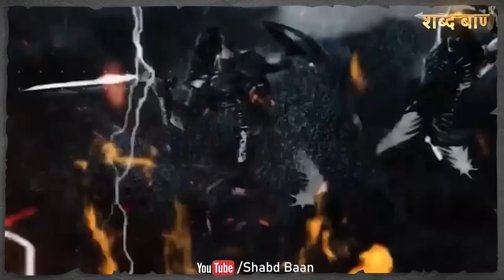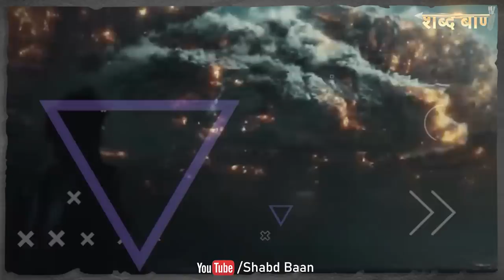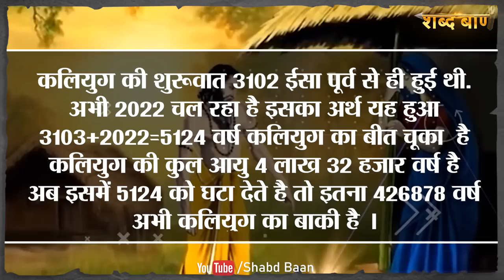घोर कलयुग में क्या होगा | What will happen in kalyuga